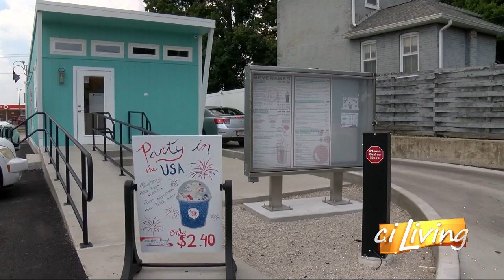The Fizz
Erin visits The Fizz in Our Town Paris